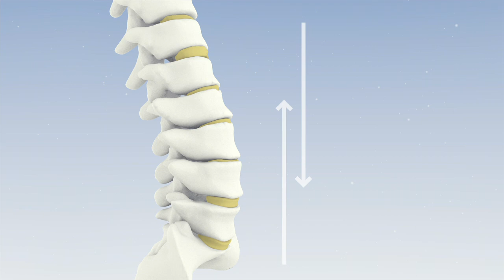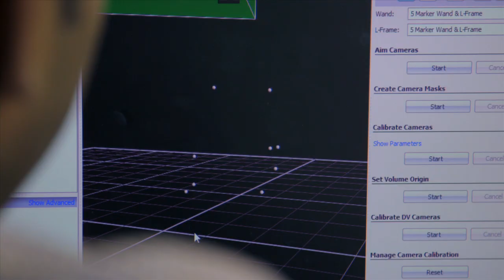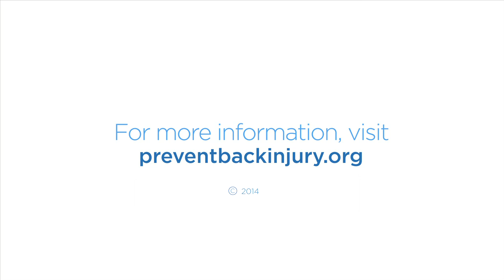Protecting healthcare workers: Back injury prevention